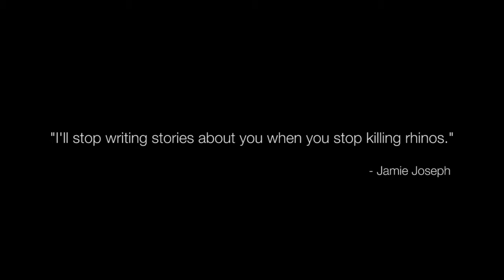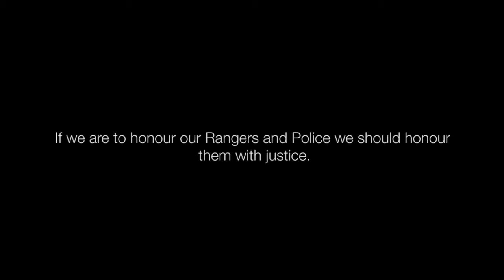Saving The Wild 2016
"I'll stop writing stories about you when you stop killing rhinos."
-Jamie Joseph /

Saving the Wild is on a mission to expose and eradicate corruption fueling wildlife poaching. Follow the journey on savingthewild.com - The battle is far from over, and failure is not an option.